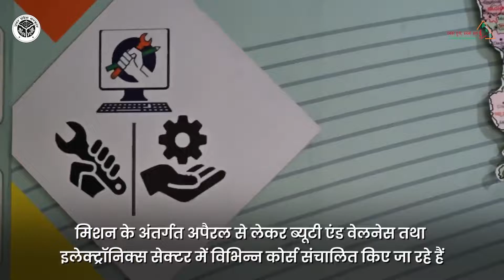बलरामपुर की पहचान को सशक्त बनाने हेतु UPSDM विभिन्न क्षेत्रों में युवाओं को प्रशिक्षण दे रहा है